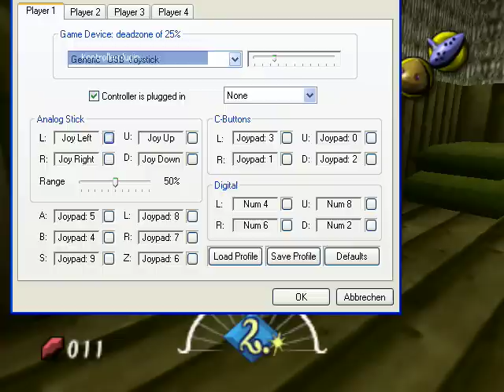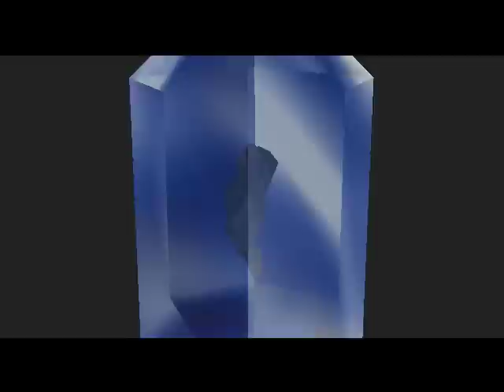Let's Play, Let's Help Zelda Majora's Mask German -59- Don Geros Froschsuche Teil 2